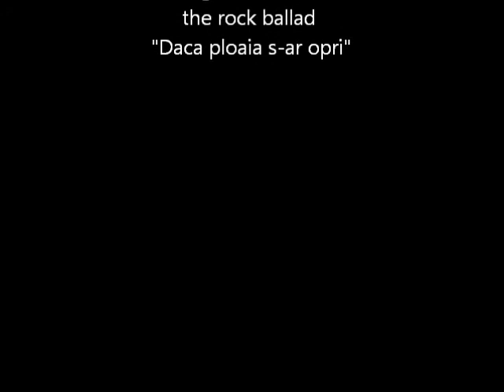Daca ploaia s-ar opri, TARAGOT, TAROGATO, M. Stefan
Tarogato cover version of the Romanian rock ballad "Daca ploaia s-ar opri" (If Only Rain Stopped) performed here by Mihaela Stefan.